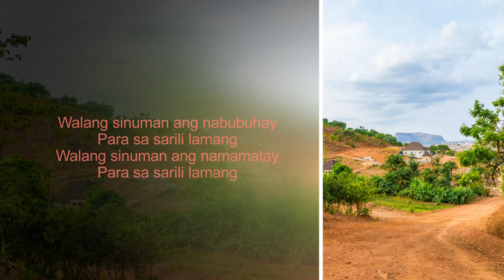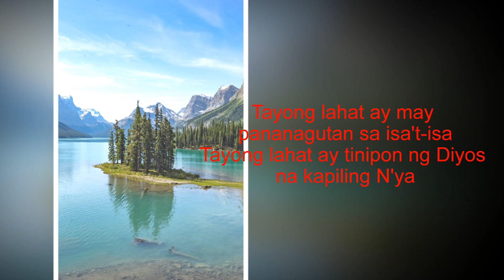Pananagutan - with vocals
Original Composition by: Eduardo Hontiveros

Methodology:
This recording of voices were done individually by our respective group members. They use their own microphones thru their smartphones and send it to one of our group member for mix and sound adjustments. This recording is for our Tagalog Mass for the month of June 2020.

This covid-19 pandemic hinder us from singing our praises physically as one. Yet, this cannot stop us from adoring you Lord.

Though the sound may not be perfect but it's the journey that counts. God bless from Filcom Choir of the Parish of St. Anthony of Padua, Woodlands, Singapore.